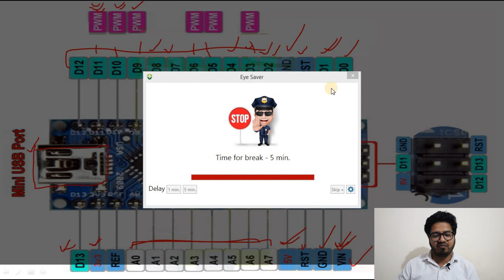3. Pin Diagram of Arduino Nano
Welcome to Bindas Code! 🚀

In this video, we dive deep into the pin diagram of the Arduino Nano, an vital microcontroller for all of your Robotics and IoT projects. Whether you are a amateur or an skilled maker, information the pin configuration of the Arduino Nano will take your tasks to the next degree.

🔍 What you will learn:

Overview of the Arduino Nano
Detailed rationalization of each pin
Practical programs of various pins
Tips and hints for efficient wiring and connections
Join us on this interesting journey into the sector of Robotics and IoT, and let's construct some thing incredible together!

If you determined this video helpful, provide us a thumbs up and proportion it together with your fellow makers!